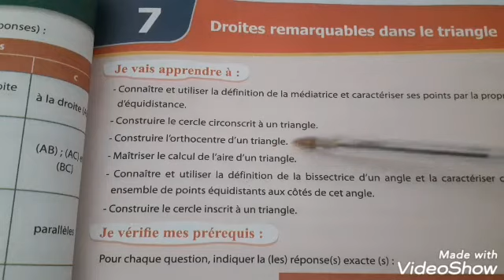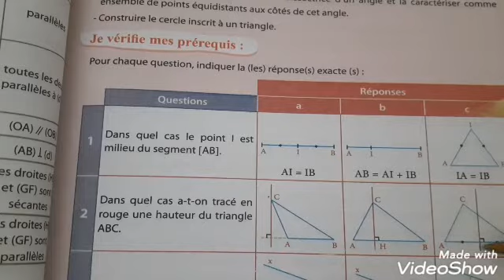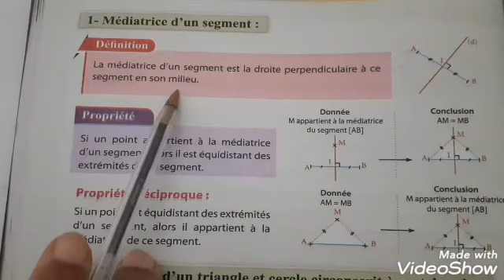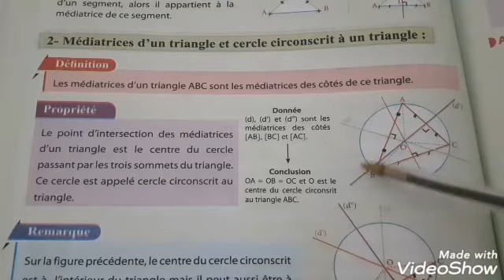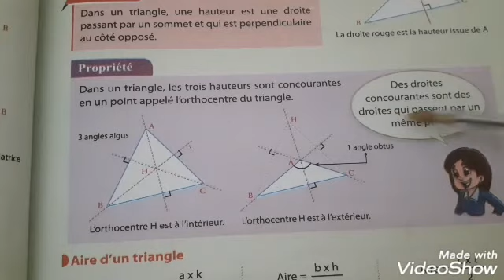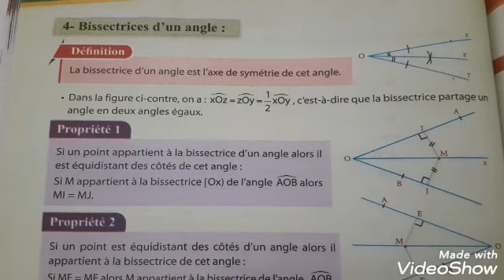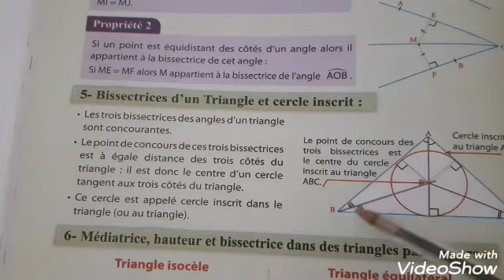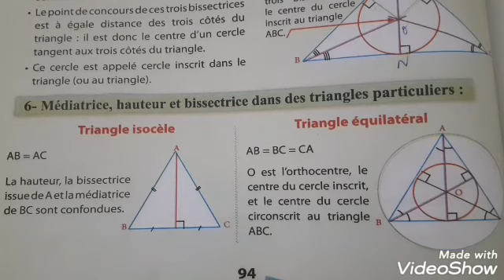Droite remarquables dans le triangle 1ére AC(7éme leçon)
7éme leçon de l'univers+ 1AC